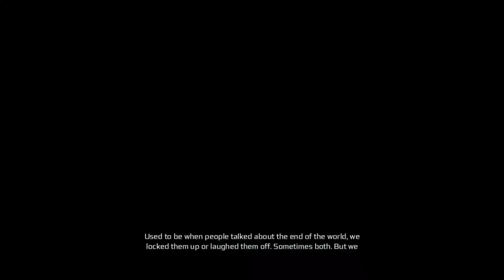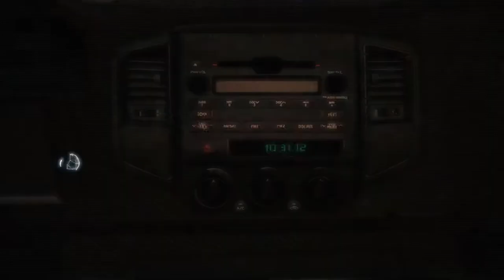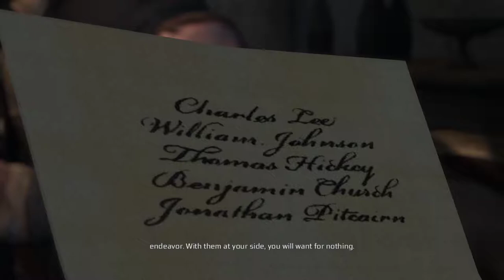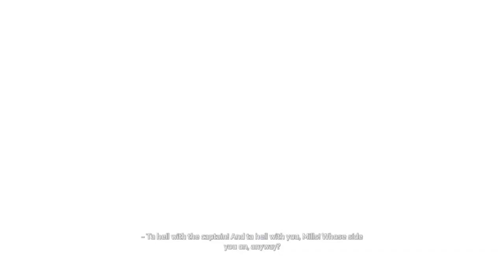Assassin's Creed III [1] Fresh on the Boat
I remember playing as Haytham for a long time, but I didn't remember not getting to the colonies until like an hour into the game. Crazy.